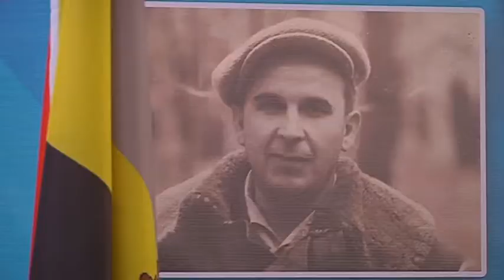Школе №42 присвоили имя ветерана ВОВ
42-й школе присвоили имя Ветерана Великой Отечественной войны - Бориса Геннадьевича Шуклина. Он более 40 лет проработал хирургом. Принимал участие в сражениях на Курской Дуге. На торжественной линейке куряне поздравили гостя и поинтересовались - как воспитывать современное поколение